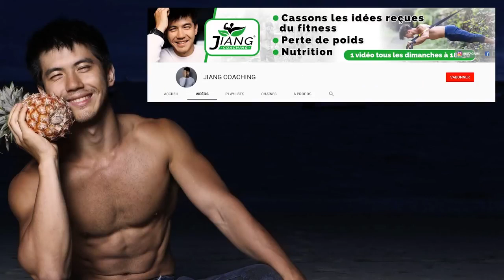La Cuisine Brûleuse de Graisses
C'est tout ! Juste un petit ajustement sur la façon dont vous mangez, ou la façon dont vous restez actif durant la journée, pour voir vos excès de graisse soudainement "disparaître" jour après jour !

C'est pourquoi au cours des dernières années, j'ai parcouru des revues médicales, des magazines et mes propres notes de recherches, afin de trouver des "astuces rapides" simples et faciles à suivre, que absolument N'IMPORTE QUI peut ajouter à son programme de perte de poids et...